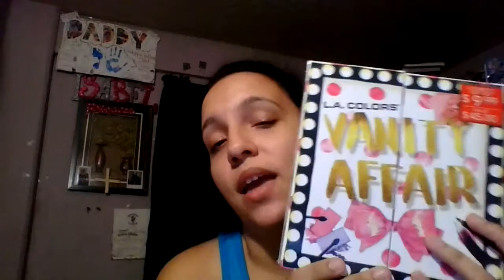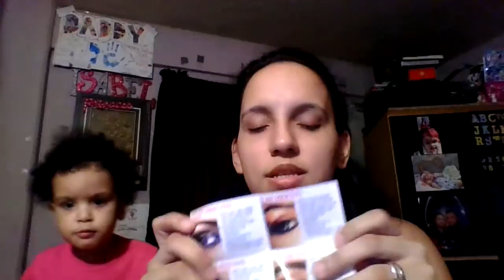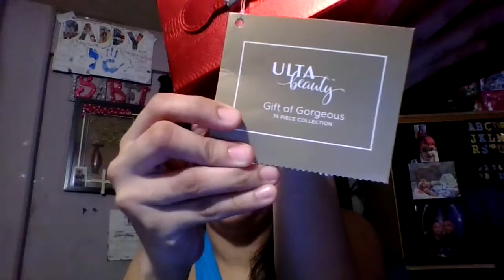What I Got For Christmas!!!!!